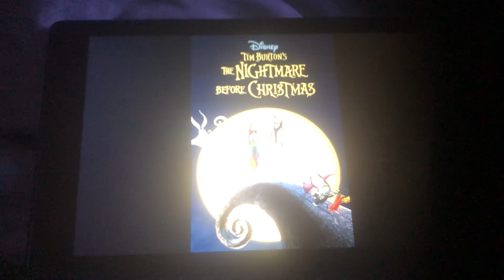Nightmare Before Christmas